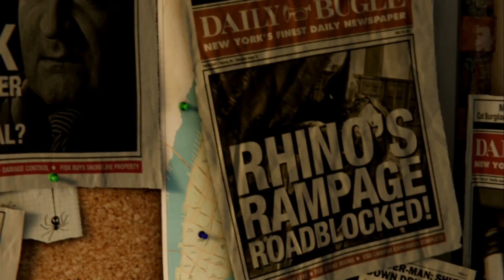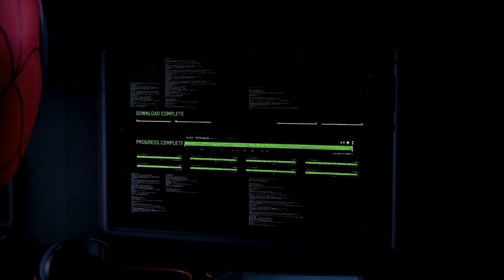Marvel Spider-Man Playthrough Part: 01| Spider-Man vs. " King Pin" Fisk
Yes, Yes! I know I am late uploading this. I finally found the time to edit and upload since work and school is finally not in the way.

Anyway this was recorded upon Midnight Release, I hope you all enjoy.
Platform: Playstation 4
Released date: September 07, 2018
Rated: T for Teen

I don't claim any rights or ownership to the Spider-Man Series. Spider-Man & all associated items are property of Stan Lee (creator) & Marvel. This game is own & licensed by Insomniac Games. This is merely a voluntary advertisement of their brand(s) & product(s) performed by Saruto941. Please support official Marvel products.